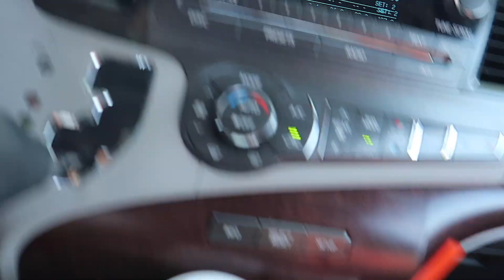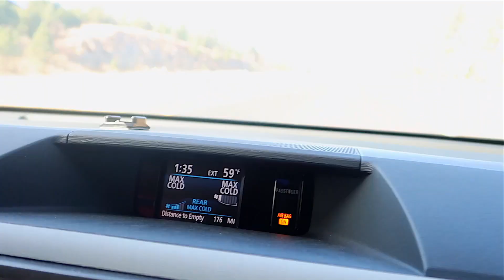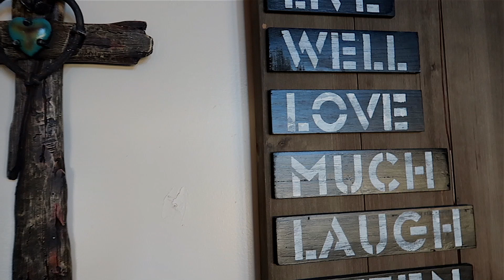HE ALMOST BLACKED OUT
Our trek up north to the cabin and our first night on vacation with family! I get some awesome drone footage too. We made wonderful awesome memories.

GEAR:
Old Camera - Sony a6000
Big Camera - Panasonic G7
Small Camera - Canon GX7
Drone - DJI Mavic Pro (fly more combo)
GoPro Hero Session
Rode Pro Mic
Rode micro Mic
Bendy Tripod (I use with Panasonic)
Mini Tripod (I use with Canon)
Rugged HDD